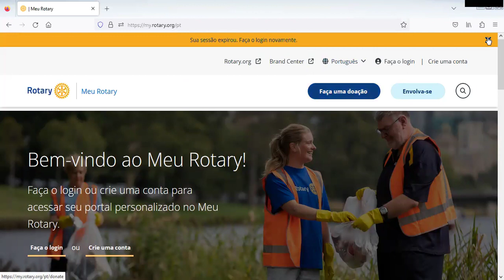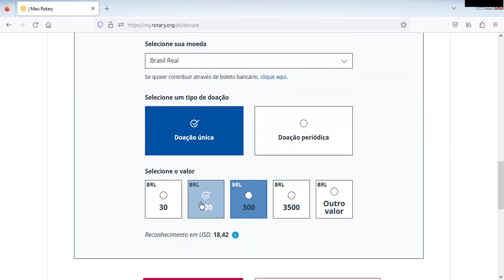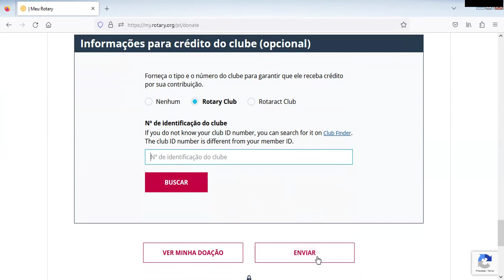Como realizar uma doação ao Fundo Polio Plus - Site My Rotary